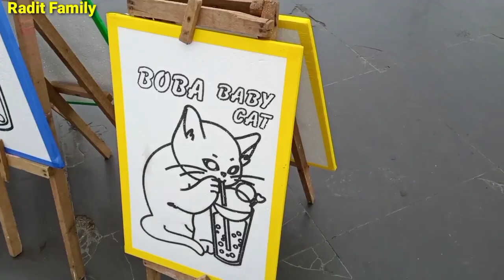Ayam Kukuruyuk 🧡Balon Karakter Raksasa 🧡 Naik Odong Odong Lagu Anak Indonesia Populer 🧡 Radit Family